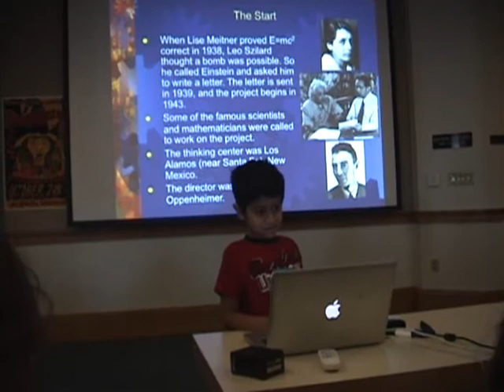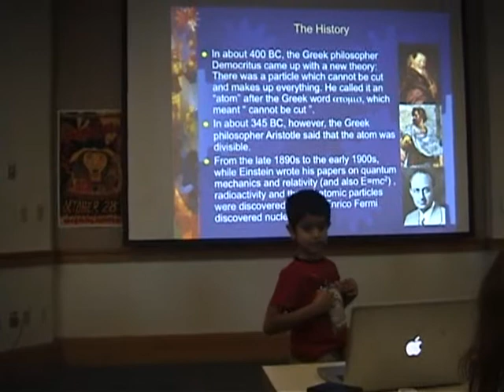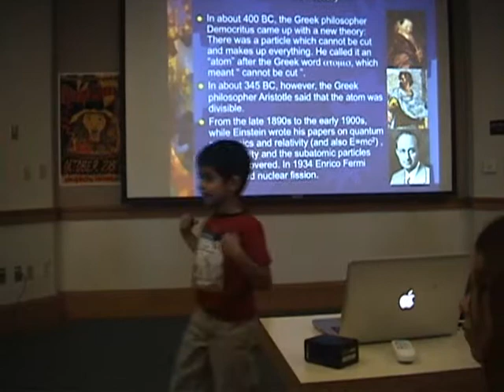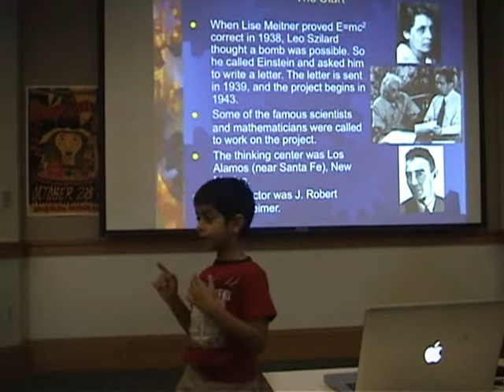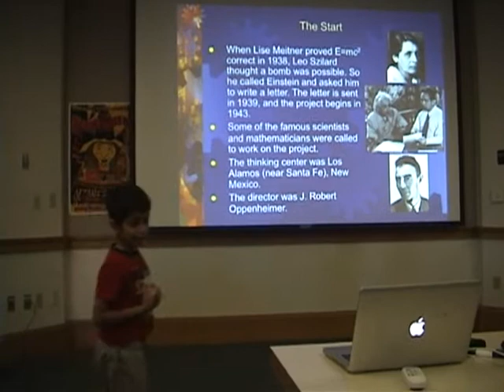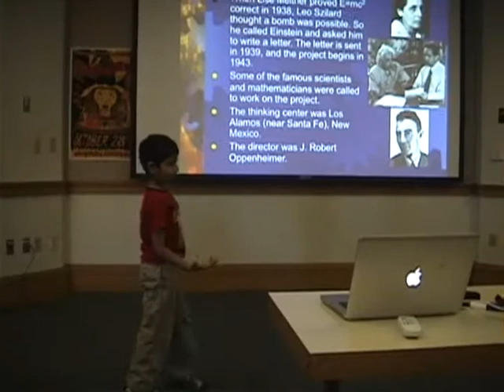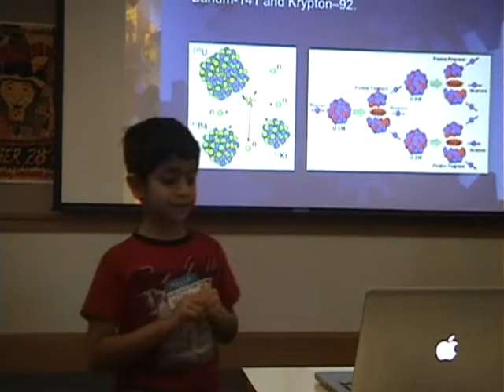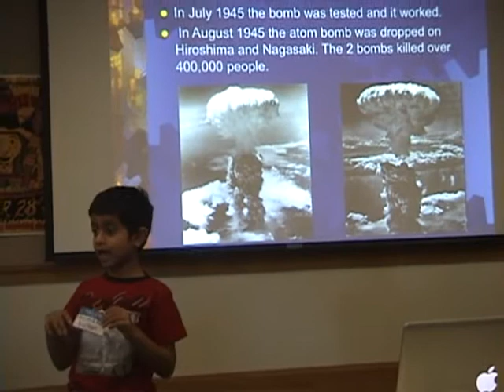Shreyes BAGHSpresentation Manhattan Project